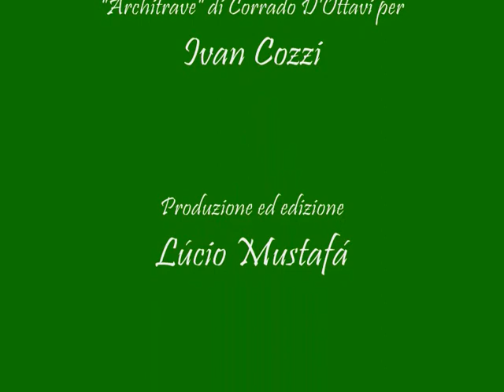Ivan Cozzi recita "Architrave" di Corrado D'Ottavi - 14 agosto 2012 - Roma - Pincio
Compleanno di Corrado D'Ottavi

Il giorno 14 agosto 2012, martedí, si commemorò la ricorrenza
della nascita del poeta verbo-visuale italiano Corrado D'Ottavi.
Nell'occasione a Roma, al Pincio, abbiamo promosso un pic-nic poetico la
mattina, a partire dalle ore 9:00, ritrovo presso l'orologio ad acqua.
L'iniziativa è promossa da Lúcio Mustafá, artista e filosofo brasiliano,
fondatore, insieme col maestro Givanildo Amancio, della Biblioteca Hémeterica di Filosofia e Arte, intitolata a Corrado D'Ottavi a Recife (Pernambuco, Brasile).
Si ebbe la presenza di artisti, amici e filosofi, tra i quali lo citato Lúcio
Mustafá attualmente a Roma, Andrea Mascioli (poeta) e Luciano Mascioli (poeta), Mario Piergrossi
(filósofo), Alexandra Mustafá (assistente sociale e filosofa), Anna Maria
D'Ottavi (assistente sociale, sociologa e sorella del poeta). Sono venuti
pure altri amici che hanno recitato, hanno detto la loro sul poeta,
hanno letto le sue e le loro poesie. È sucessa anche la presentazione di
pitture e poesie di artisti e poeti brasiliani, perché questi ultimi sono
ormai da tempo grandi ammiratori di Corrado.

Sono inoltre accorse al pic nic l'importante assistente sociale Maria Lorenzoni Stefani, la fotografa Ercília Marques e l'amica dottoressa Anna Pacifico.

Da lontano, sono arrivate poesie: da Napoli, Martamaria Marino che ci ha spedito una bellisima poesia sua sulla "provincia americana", mentre dal Brasile la poeta Cecilia Villanuova ha spedito quattro poemi che sono stati letti e tradotti al momento.

Inoltre, nel bel mezzo delle commemorazionni fanno un colpo di telefono Riccardo D'Ottavi (figlio di Corrado D'Ottavi e padre del bravissimo Corradino D'Ottavi, quattro anno adesso) e Paula D'Ottavi (nipota di Corrado).

In questo primo clipe si ha l'attore e prodottore culturale Ivan Cozzi che recita "Architrave" di Corrado D'Ottavi.

In diretta del mondo dell'arte: Philosopharte Channel